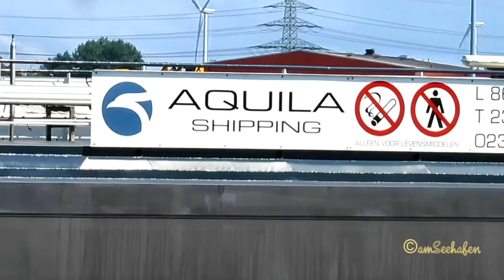TMS HOLLANDIA PC9505 MMSI 244690316 Emden inland tanker Binnenschiff Tankschiff